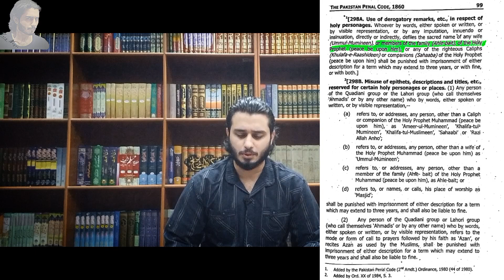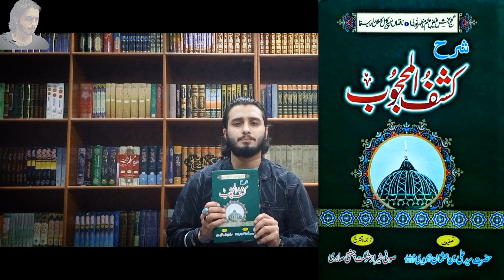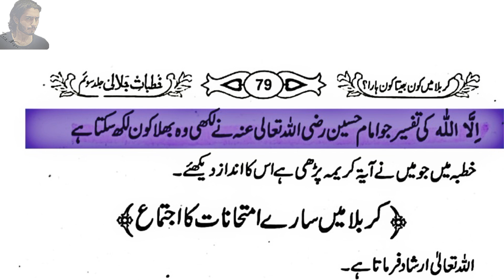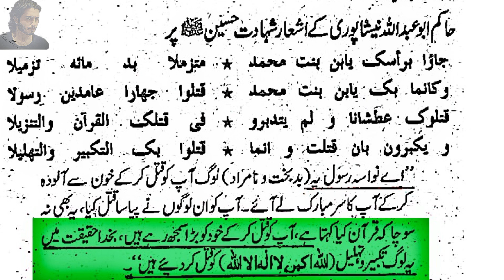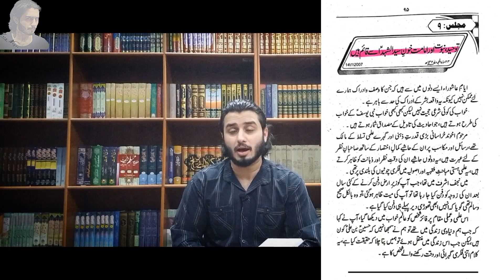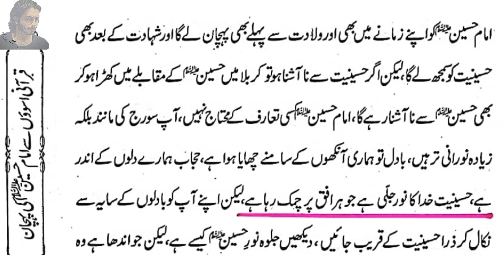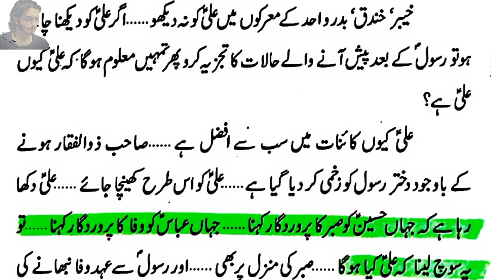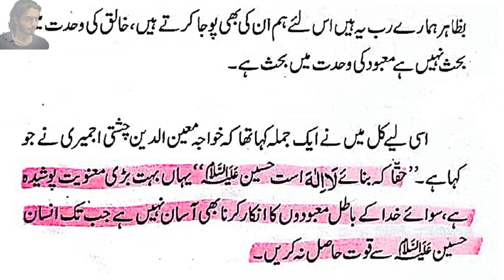Shia zakir par FIR? IMAM HUSSAIN S.A hi khuda han? Nasbi or muqassir molvion ko jawab